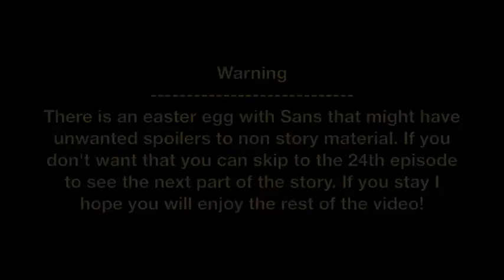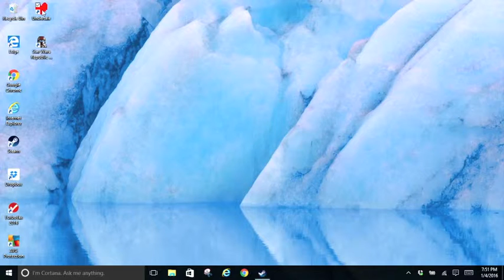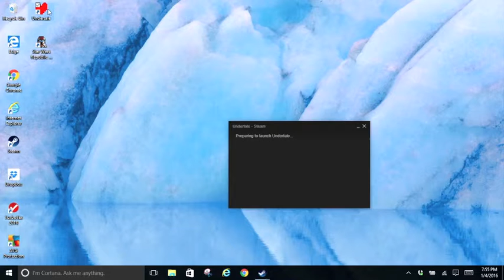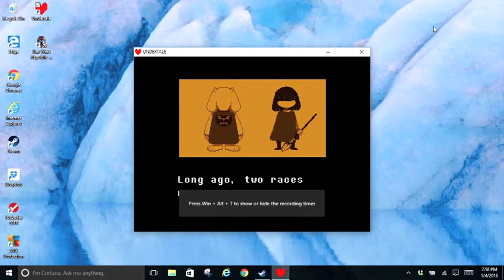Undertale #23 (The Road to Asgore)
We continue our journey in Undertale. I will be playing the game while Michael guides me. Hope you will enjoy this series!